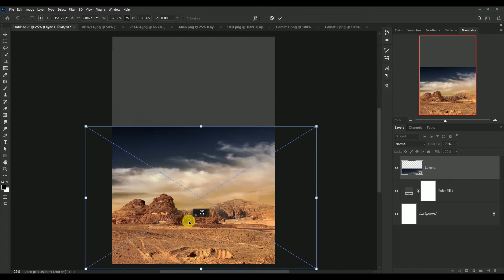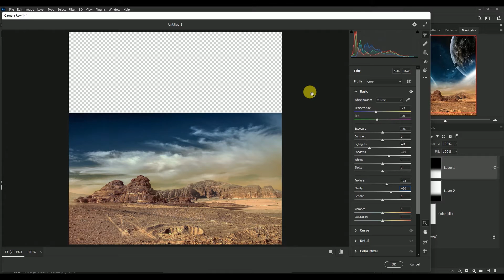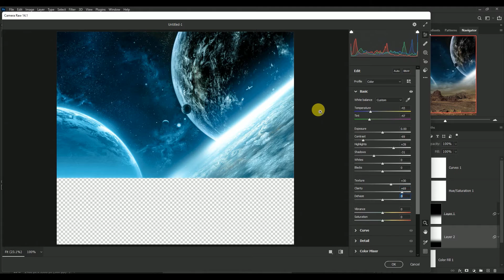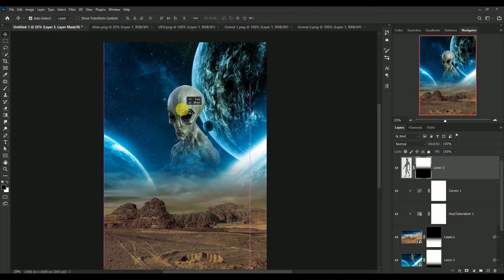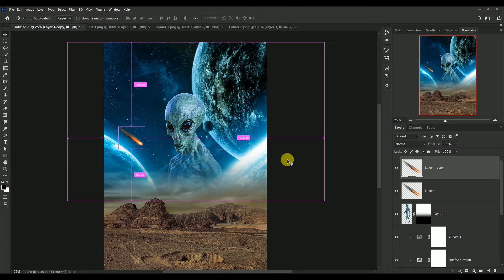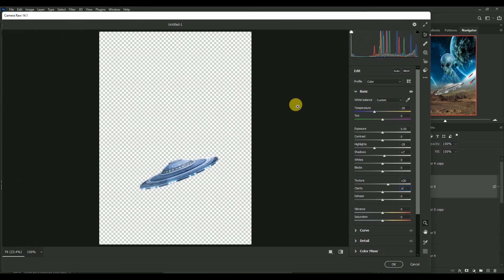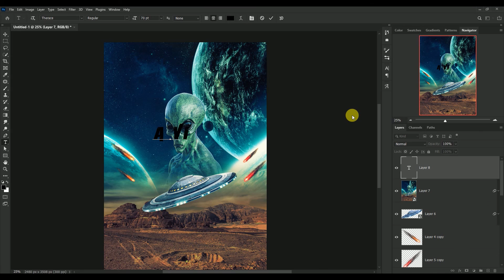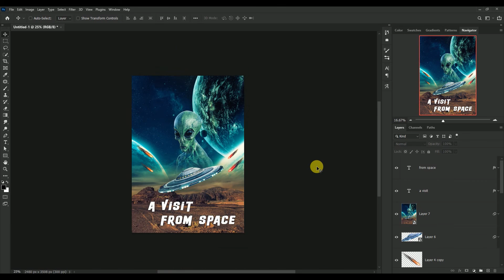A Visit From Space - Movie Poster Design - Photoshop Tutorial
Hi guys, today you will learn how to create a movie poster design.

--- Related Content ---